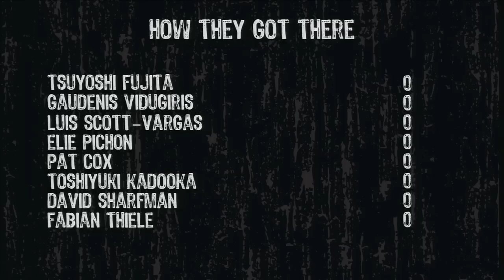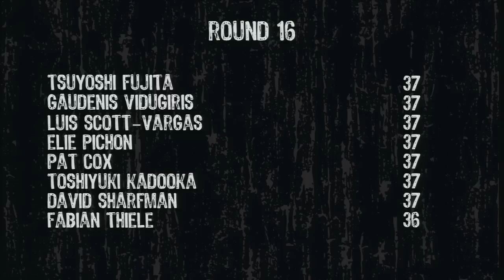Pro Tour Nagoya: Top 8 Preview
Pro Tour Statistician Rich Hagon and Historian Brian David-Marshall preview the eight players and draft strategies on the table for the Top 8 Booster Draft at Pro Tour Nagoya.